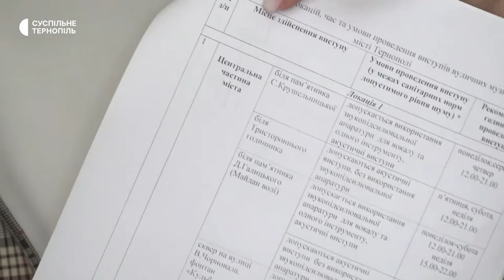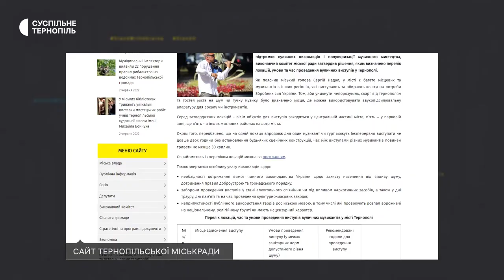У Тернополі вуличним музикантам заборонили виконувати твори російською мовою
Вуличним музикантам, які виступають у Тернополі, заборонили публічно виконувати твори російською мовою. Про це Суспільному повідомила речниця Тернопільської міської ради Мар’яна Зварич.